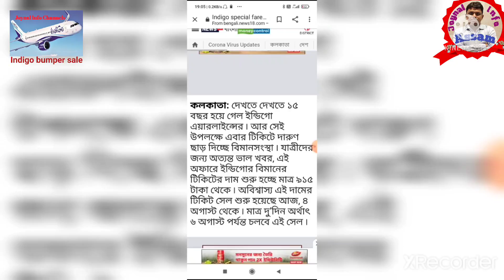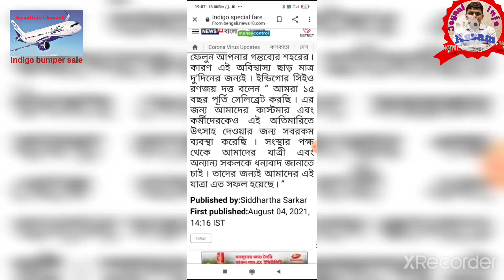Indigo flight ✈️ tickets offer Sale. Only for 2 days. Hurry up.